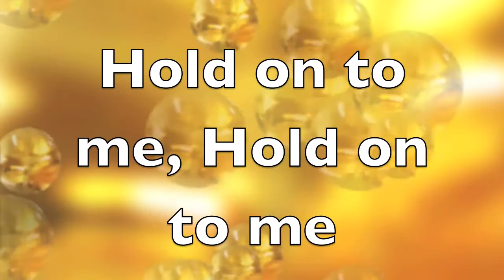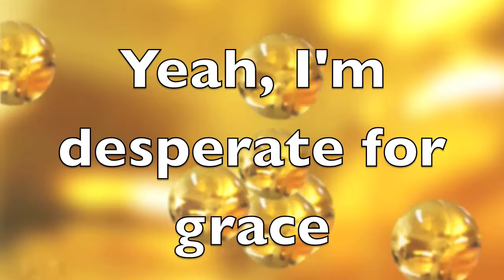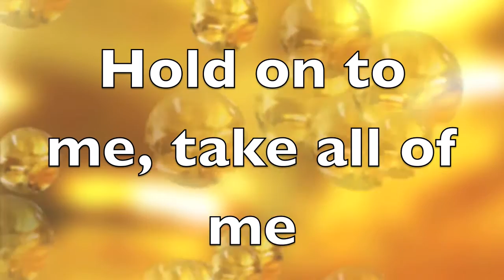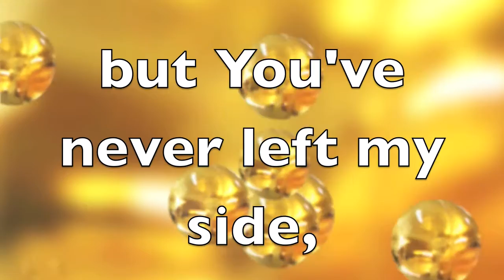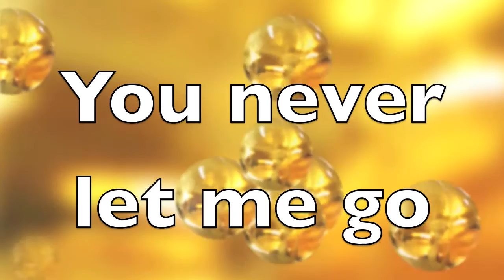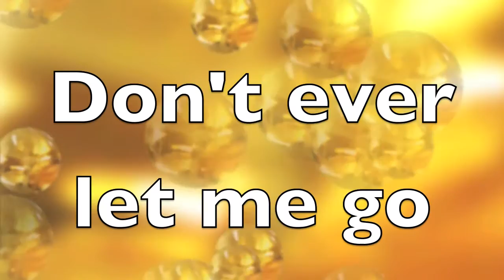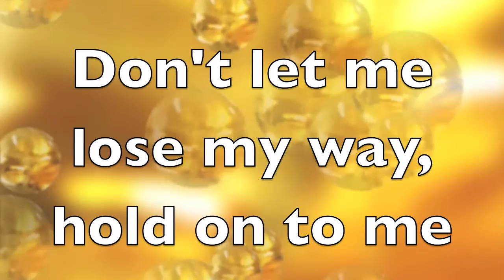Busted Heart (Hold on to me)-for King & Country (Lyrics)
Be Sure to purchase "Busted Heart (Hold on to Me" by for King & Country. It is from the album "Crave"

ChristianLyric101 is a fan made lyrics channel. If you like any of the songs be sure to purchase them online or in your local Christian store.